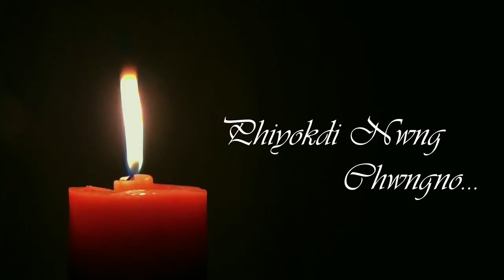Bebak Naithokrwi Kaitorle Snamkha || Kokborok Gospel Song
Common Attribution

credits:
Lyrics And Composed : Evan. Birajit Debbarma
Singer: Rosi_Debbarma.

Lyrics:

Bebak naithokrwi Kaitorle snamkha
Rangchak Tripura Haa no
Sana kok Kwrwi Wansuk Kulpaya
Chini dophani kokno(2)

1.Nokha mwnakha borok dophani
Naikholphang kwrwi sabono sanani. (2)
Piring poroi wngwi tongkha.
Dopha le chini.
Nahardi hayungo..
Soini naikolphang Jisu se.

2.Sokomornai rokle hapingo achukha.
khumulwng bo busulwng wngkha. (2)
Himnani lama kwrwi kha.
Jwngjal kuphungkha.
Phiyokdi nwng chwngno.
Chachara tekto ni yakni.